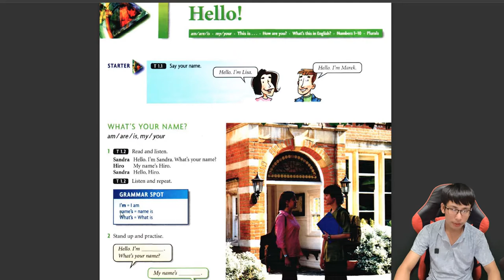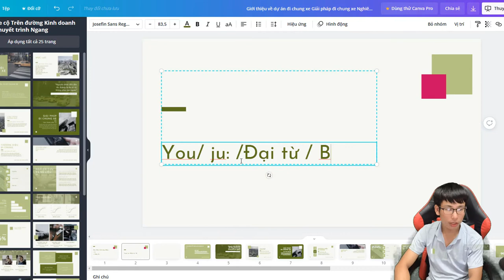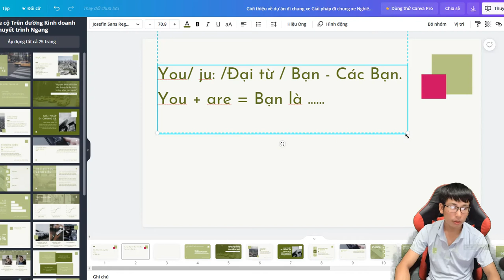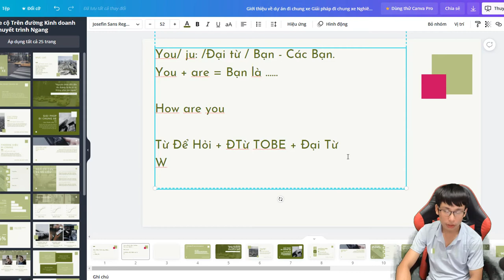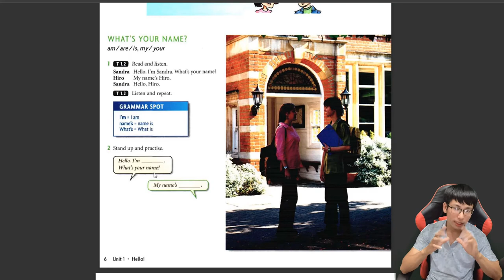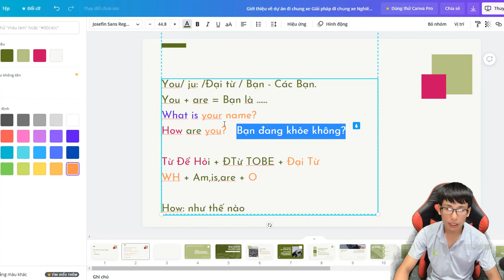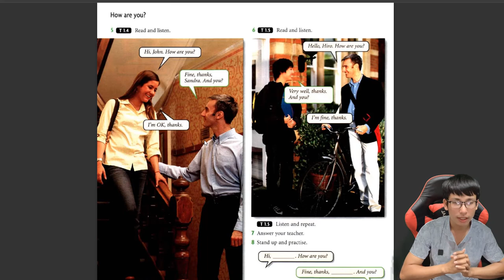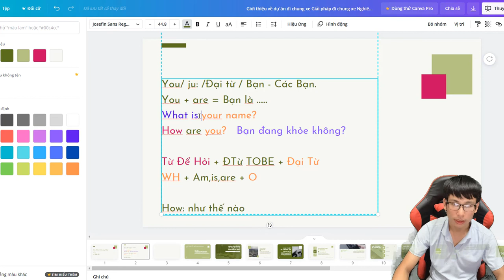Lesson 4, Động Từ Tobe, Học Tiếng Anh, Beginer, Người Mới Bắt Đầu, Giáo Trình New HeadWay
Động Từ Tobe, Học Tiếng Anh, Beginer, Người Mới Bắt Đầu, Lesson 4, Giáo Trình New HeadWay
hoc tieng anh, giao trinh new headway, lesson 04.mp4

00:05 Ôn Lại Chủ Ngữ Giả This Is, và Chủ Ngữ số ít
01:01 Động Từ Tobe Are và chủ ngữ YOU đại từ You
03:03 Từ Để Hỏi HOW - Cấu trúc của 1 câu hỏi
06:14 Luyện nói tiếng anh theo bài khóa

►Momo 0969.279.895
or
►Chủ Tài Khoản: Lê Văn Lộc
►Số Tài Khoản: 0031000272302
►Swift Code: BFTV VNVX
or